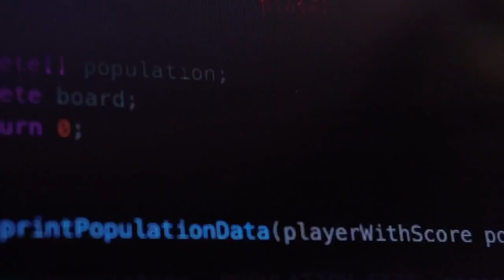Meet the CTO driving robotaxi innovation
Laura Major is one of the women leading tech in the autonomous vehicle industry. She says companies like Motional drive success by creating inclusive cultures which become a magnet for diverse talent.